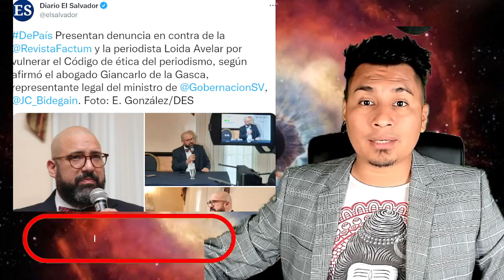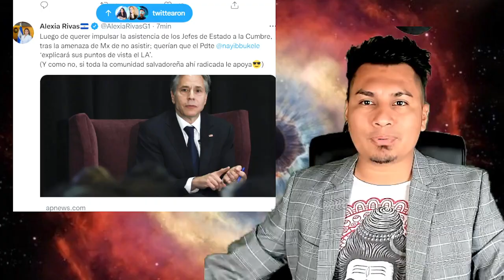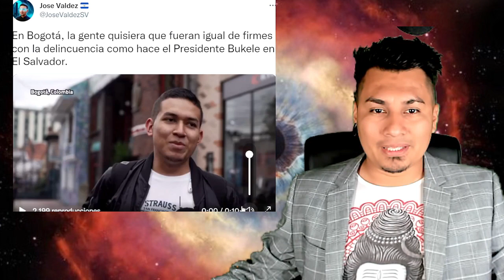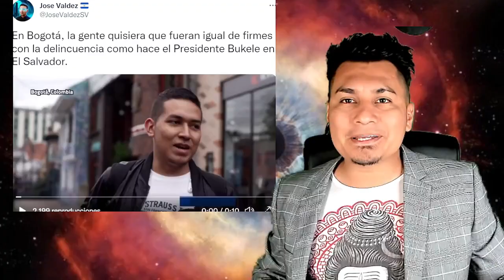BUKELE MANDA A VOLAR A U.S.A/ COLOMBIA PIDE A NAYIB PONER ORDEN EN SU PAIS/ SE TRABAN A FACTUM